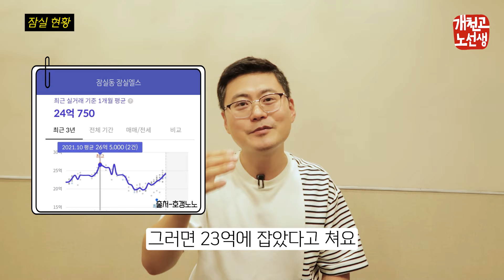잠실, 개포동 아파트 절대 사지마라. 4년 뒤 10억 오를 OO로 가세요.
지금 위례에서 잠실로 갈아타기, 어떨까요?
잠실보다 제2의 개포동이 될 방배재건축을 주목하세요.